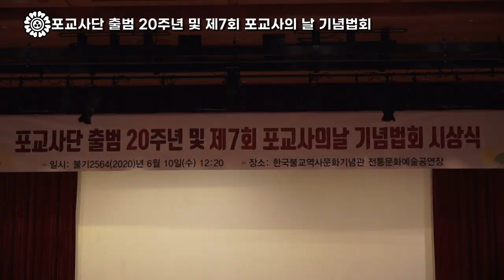포교사단 출범 20주년 - 제7회 포교사의 날 기념법회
일시 : 불기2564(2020)년 6월 10일(수) 12시 20분
장소 : 한국불교역사문화기념관 전통문화예술공연장
촬영 : 다나TV